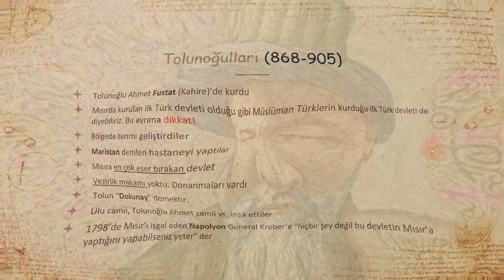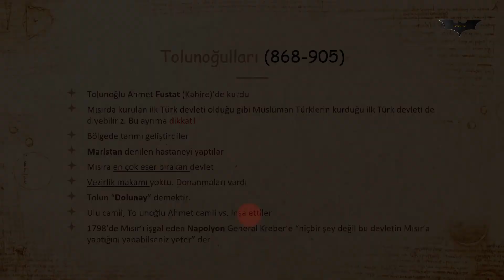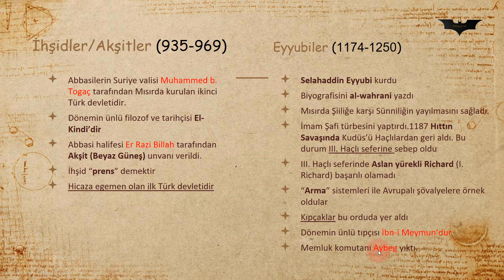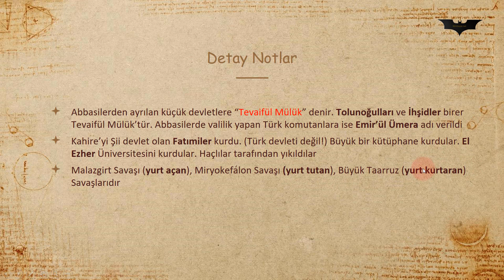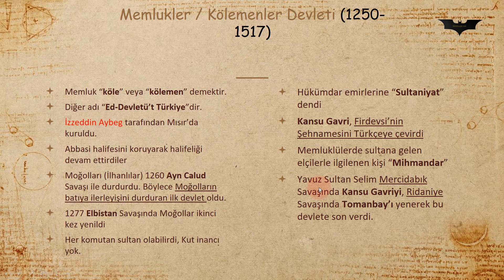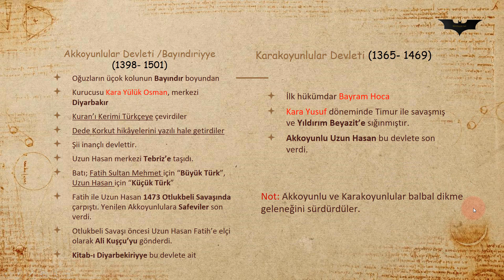Ders 21 Tolunoğulları, İhşidler, Eyyubiler, Memlukler, Akkoyunlu, Karakoyunlu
Tüm ÖSYM sınavları için bu eğitim seti uygun bir kaynaktır